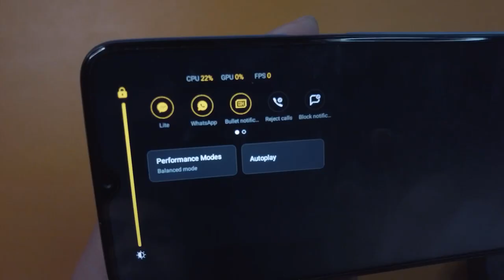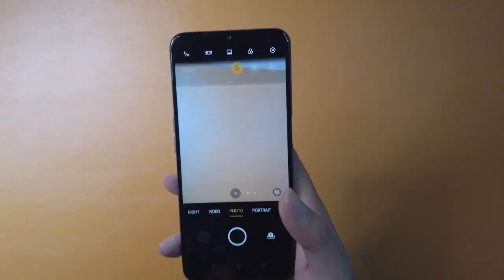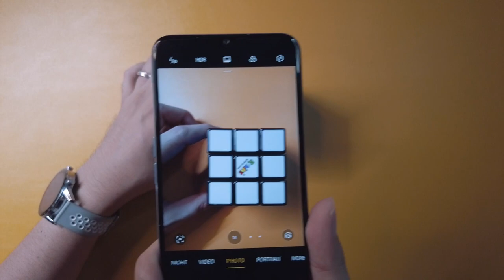TAK SANGKA OPPO A16 RM450 MAMPU BUAT GINI